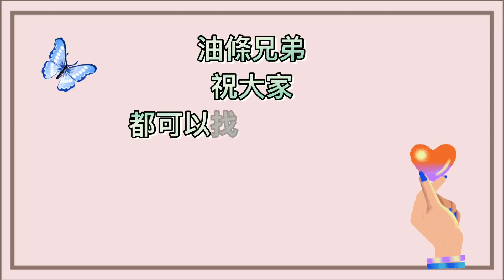蕭敬騰 Jam Hsiao【阿飛的小蝴蝶】高手在民間之歌曲接唱【油條兄弟】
俗話說的好，高手在民間！一起來看看大家接唱的「阿飛的小蝴蝶」吧！蕭敬騰

S.H.E [戀人未滿 Not Yet Lovers] 高手在民間之歌曲接唱 【油條兄弟】

蔡依林 Jolin Tsai【馬德里不思議】高手在民間之歌曲接唱【油條兄弟】

楊丞琳 Rainie Yang【曖昧】高手在民間之歌曲接唱【油條兄弟】

動力火車 Power Station 【忠孝東路走九遍】高手在民間之歌曲接唱【油條兄弟】

莫文蔚 Karen Mok & 張洪量 Chang Hung-Liang【廣島之戀Hiroshima Mon Amour】高手在民間之歌曲接唱 feat.大根【油條兄弟】

G.E.M.【光年之外 LIGHT YEARS AWAY】高手在民間之歌曲接唱【油條兄弟】

周杰倫 Jay Chou【告白氣球Love Confession】 - 高手在民間之歌曲接唱【油條兄弟】

茄子蛋EggPlantEgg【浪子回頭Back Here Again】高手在民間之歌曲接唱【油條兄弟】

梁靜茹 Fish Leong【勇氣Courage】高手在民間之歌曲接唱【油條兄弟】

吳宗憲 LANDY WIN【屋頂】高手在民間之歌曲接唱 【油條兄弟】

萬芳 Wan Fang【新不了情 New everlasting love】高手在民間之歌曲接唱【油條兄弟】

兄弟本色 G.U.T.S【FLY OUT】高手在民間之歌曲接唱【油條兄弟】